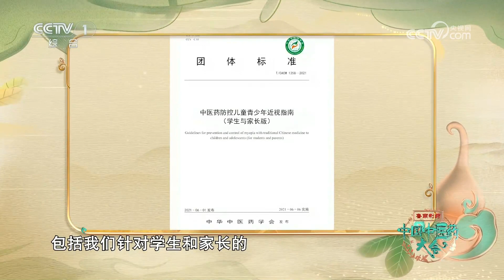[中国中医药大会]中医专家分享近视防控领域最新科研成果|CCTV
中医专家分享近视防控领域最新科研成果。
《中国中医药大会》集结近百位权威国医大师、中医药专家、文化学者，探寻跨越数千年的中华医脉，通过生动展示传承智慧的经典医籍、叹为观止的中医非遗技艺，深度解码中华文明，将中国中医药的内涵进行科技化、时尚化、生活化表达，全景式呈现中医药蕴藏的中华优秀传统文化的智慧结晶。